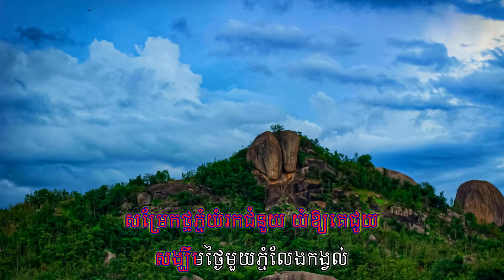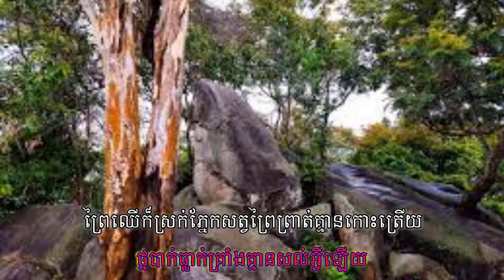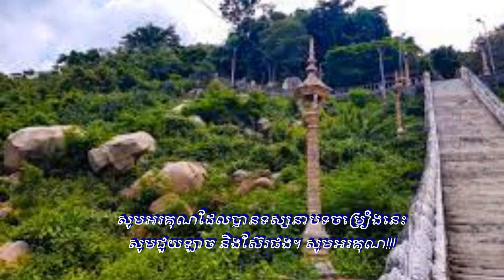ETTM#សម្ឬេកថ្មភ្នំឈើកាច់ Somraek Thmor Phnom Cherkach.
Thanks!